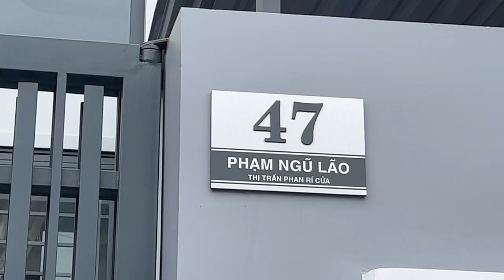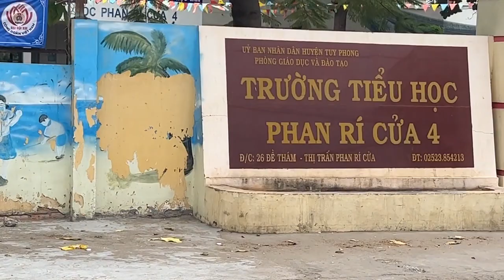Bình Thuận Quê Anh Rẻ